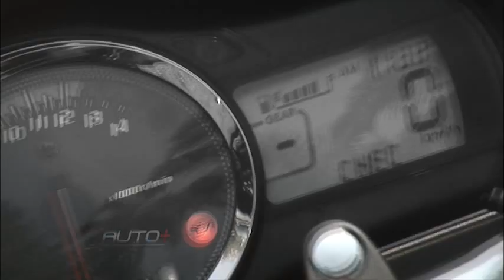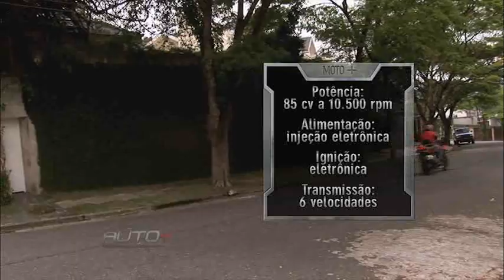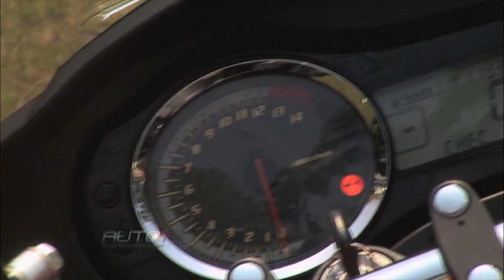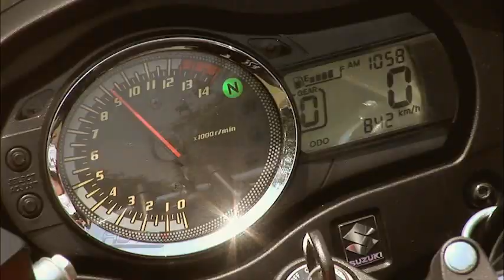Auto+ Tv - Bandit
Auto+ TV 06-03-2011 parte 4
Mais um modelo do disputado segmento das motos 600 cilindradas, a Bandit 650S oferece a interessante proposta de oferecer um visual esportivo, mas sem deixar de lado o conforto para rodar em trechos urbanos e estradas.